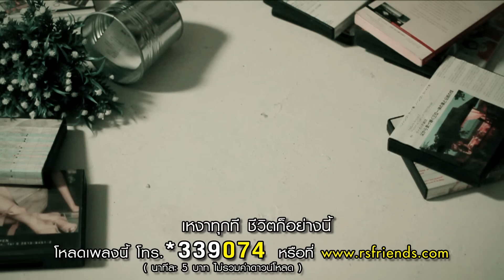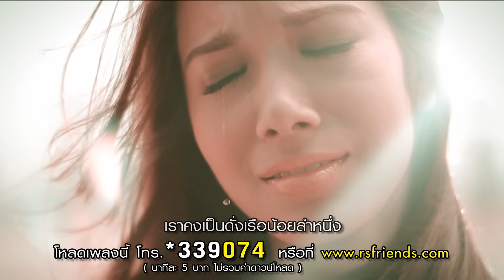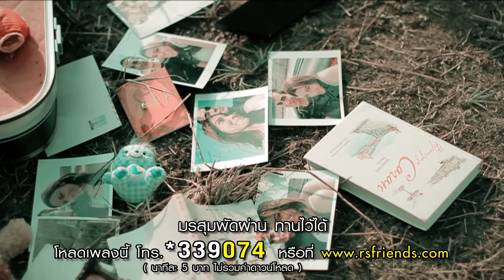เรือลำหนึ่ง : Jeasmine [MV HD]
โหลด MP3 & MV "เรือลำหนึ่ง" - Jeasmine

อีกหนึ่งอารมณ์เพลงจาก "JEASMINE"
เพลงเดิม กับความรู้สึกใหม่ที่พวกเค้าตั้งใจทำ ให้เพลงที่เคยเศร้าในอดีต...
กลับมาให้คนฟังได้ซึมซับความรู้สึกนั้นอีกครั้ง

เพลง : เรือลำหนึ่ง
ศิลปิน : JEASMINE
อัลบั้ม : Single เรือลำหนึ่ง
ขับร้อง Jeasmine
คำร้อง/ทำนอง ธนพล อินทฤทธิ์
เรียบเรียง ศราวุธ แสงบุตร

หากชีวิตเปรียบดังทะเล ฉันคงคล้ายเป็นเรือล่องไป ให้ลมพาพัดไป ไร้ทิศทาง
สุดขอบฟ้ากว้างใหญ่ ใครรู้บ้าง สุดท้ายหนทาง จะร้ายหรือดี

มีความหวัง ฝั่งอันแสนไกล เห็นเพียงแสงรำไรอ้างว้าง จะมีใครสักคน หรือ ไม่มี
หากคืนไหนไร้ดาว เหงาทุกที ชีวิตก็อย่างนี้ อยากมีความหมาย

เราคงเป็นดั่งเรือน้อยลำหนึ่ง ในทะเลแห่งชีวิตกว้างใหญ่ ฟ้า คลื่นลมซัดมา ก็หวั่นไหว
ในใจมีแต่จุดหมาย คือฝั่ง มันจะไกลสักเพียงไหน ต้องไป แม้ว่าในหัวใจไม่มีใครเลย

ฉันก็คงเป็นแค่เพียง ผงฝุ่นในสายลมไม่มี ไม่มีความหมายใด ไม่มีใคร
มรสุมพัดผ่าน ทานไว้ได้ ชีวิตวันต่อไป ไม่มีใครรู้